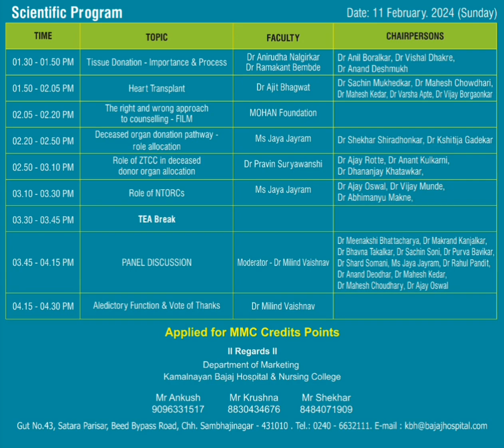The first ever CME on Brain Death and Cadaver Organ Donation on 11th February, 2024 (Sunday).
Kamalnayan Bajaj Hospital is organising the first ever CME on Brain Death and Cadaver Organ Donation on 11th February, 2024 (Sunday).

MMC Allotted Two CME Credit Points!!